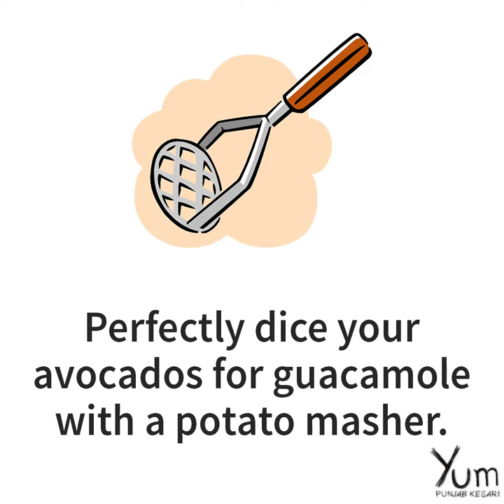7 Culinary Hacks To Make You a Kitchen Master